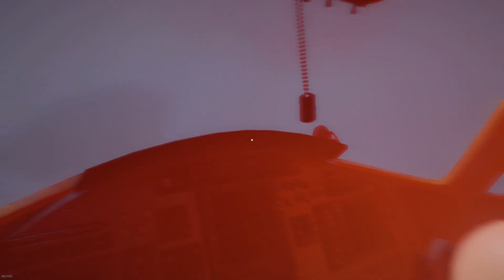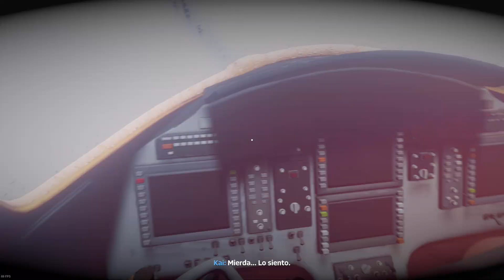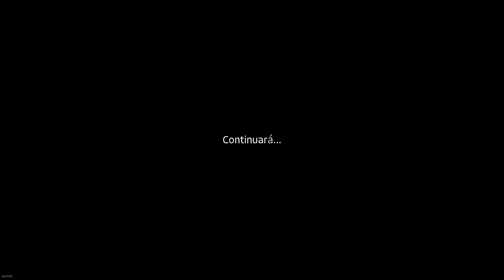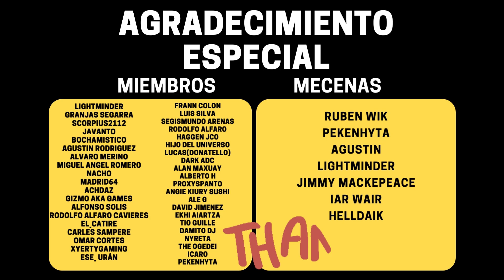SOBREVIVIREMOS a un ACCIDENTE en el ARTICO? lo VEMOS en ARCTIC AWAKENING Gameplay Español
📢 VÍDEO ANTERIOR:
👉 mylast.video/nEbNEd2